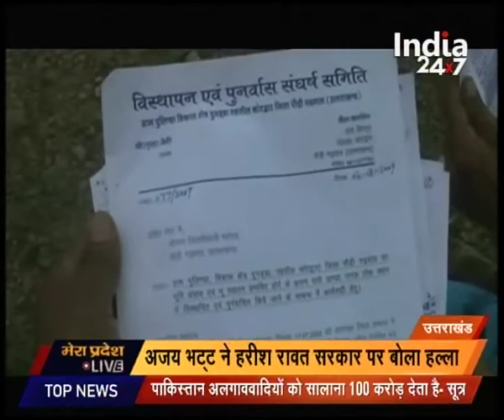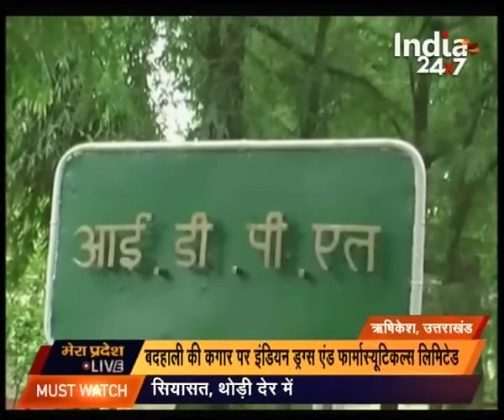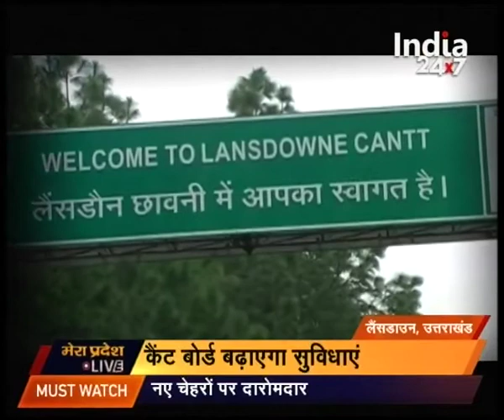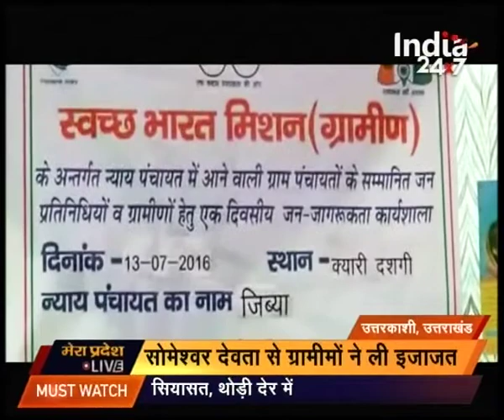Mera Pradesh Live : Central govt action plans to fight against global warming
The Central govt action plans to fight against global warming. Watch this special segment and get to know more here.